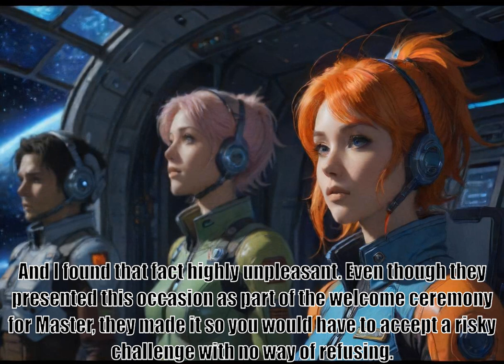I Woke Up Piloting the Strongest Starship, part 266